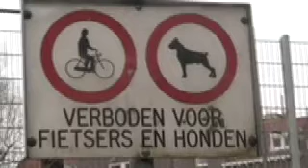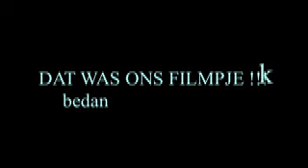nina en jiljil youtube